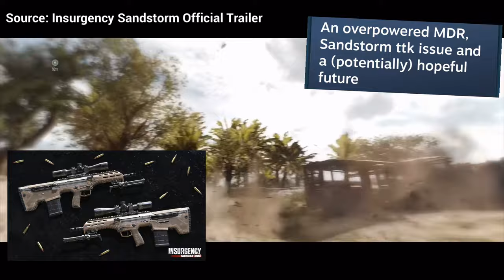The Grease Gun - An Underrated Masterpiece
Is the M3A1 “Grease Gun” underrated? Today we explore this idea by trying it out, and I’ve found out it is a pretty solid choice for the Breacher class.

Ft. @couch7386

Footage from @BrandonHerrera and @nwi

Song Lost:
- Sundown ( Eagle Eyed Tiger )
- Forget About Freeman | Remix